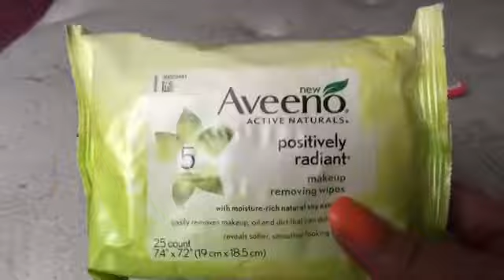Vlog 1.❤️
Hey lovelies! I wanted to try the Vlogging thing. I'm going to keep my vlogs on my beauty channel!